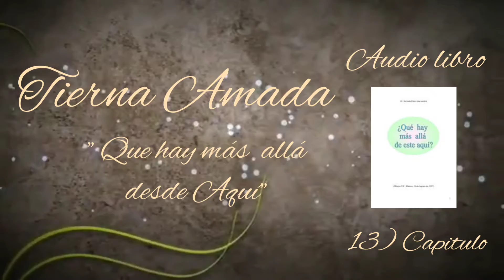14) Tierna Amada